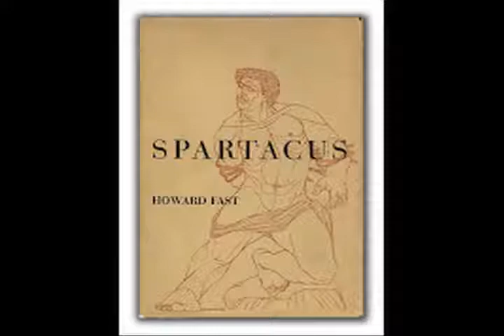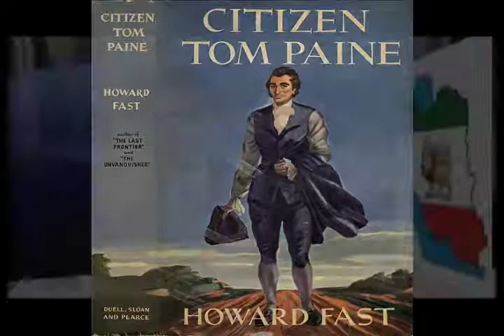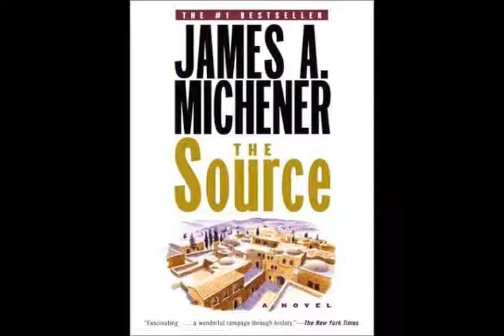نگاه با علیرضا میبدی